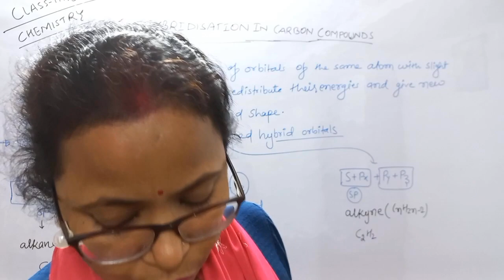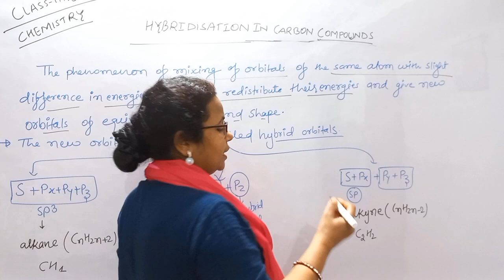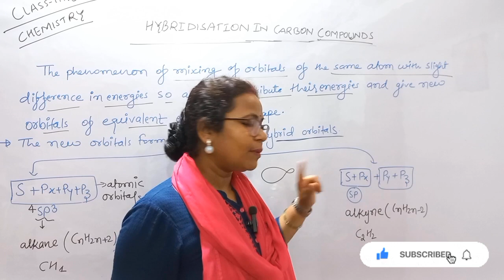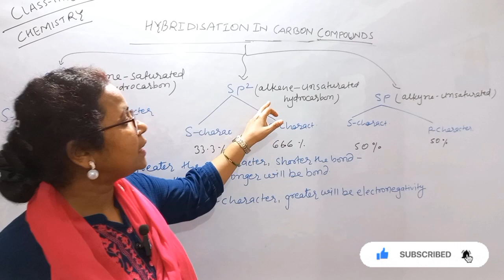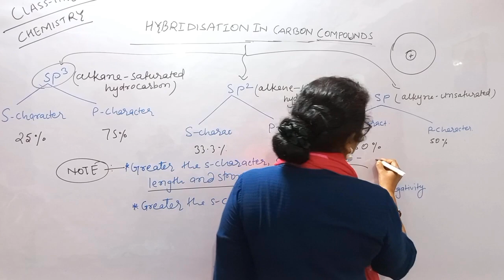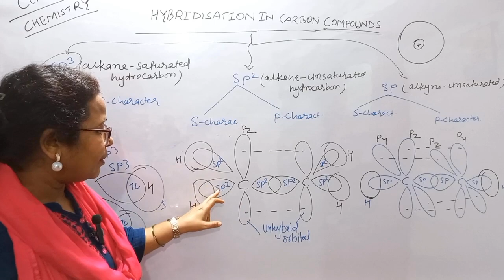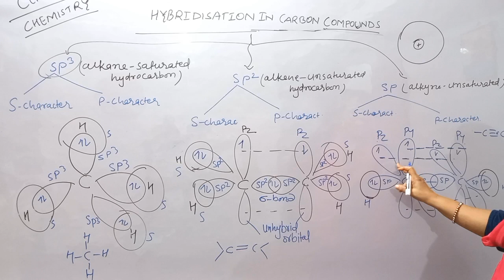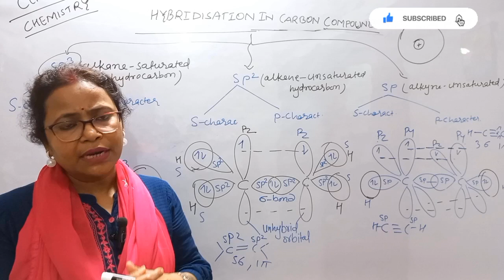hybridization|hybridization in carbon compounds |sp³,sp² and sp hybridization|Class 11 Chemistry